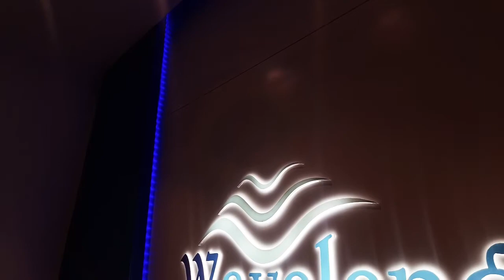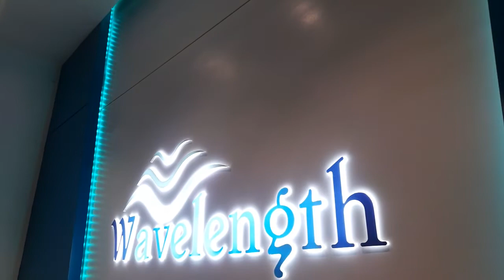Wavelength Hotel Mirissa, We made a Backdrop & Reception table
Backdrop, Reception table, Welcome Table/desk and LED Acrylic Back lighted Branding.